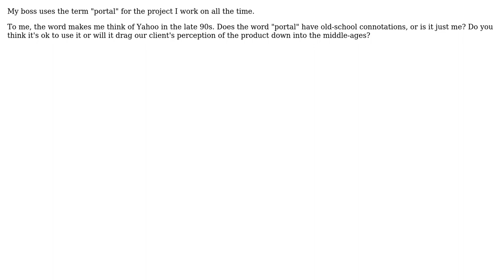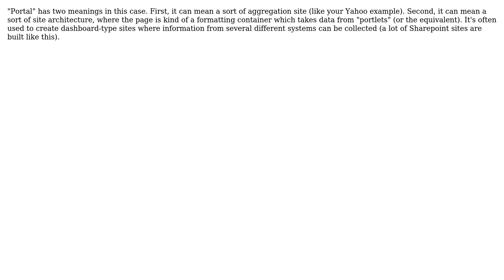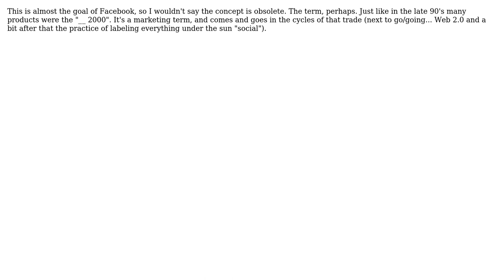Software Engineering: Is the term "web portal" obsolete? (6 Solutions!!)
Software Engineering: Is the term "web portal" obsolete?

With thanks & praise to God, and with thanks to the many people who have made this project possible! | Content (except music & images) licensed under CC BY-SA | Music | Images & others | With thanks to user vartec user TMN user Peter Turner user Matt Hulse user John Hamelink user JB King user FrustratedWithFormsDesigner user anon and the Stack Exchange Network Trademarks are property of their respective owners. You are responsible for your own actions.